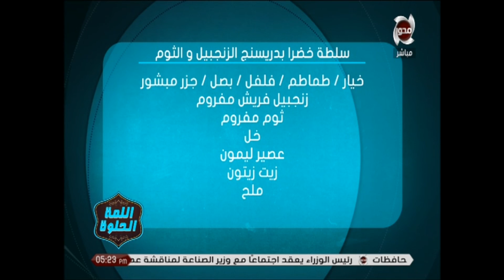اللمة الحلوة - الشيف /أوشي والشيف /ميزو - مقادير عمل "سلطة خضراء بدريسنج الزنجبيل والثوم "